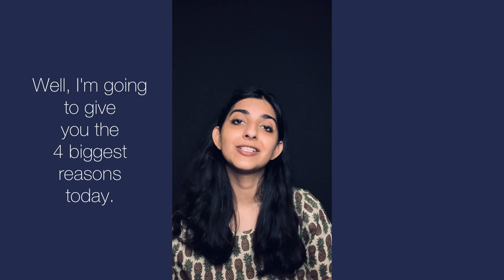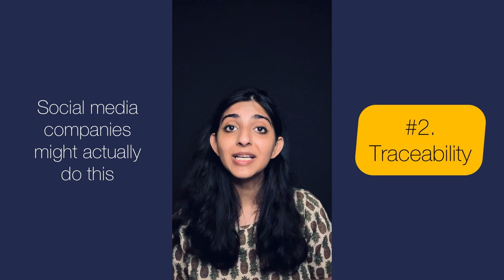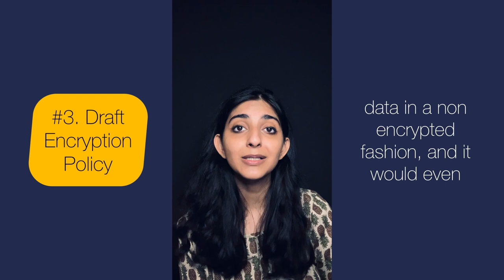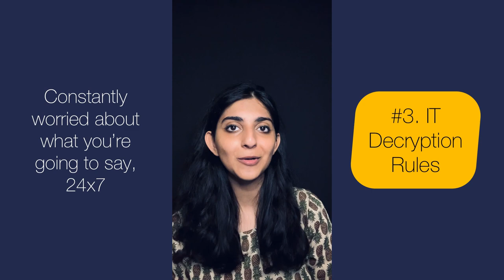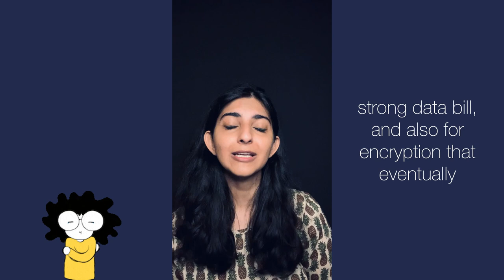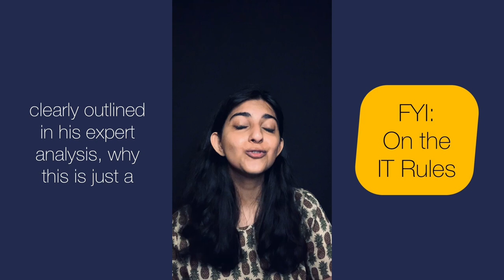Why is India worried about encryption?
Can WhatsApp and Signal’s encryption be broken in India? Why are people worried about the new IT Rules? What role do we as citizens play in ensuring that our fundamental rights are protected? Watch Sukhnidh Kaur, Digital Literacy Fellow at Internet Freedom Foundation answer these questions and more today.

We extend special gratitude to Professor Debayan Sen, a cryptography expert whose talks have informed this video!